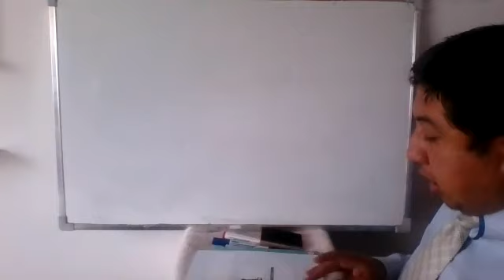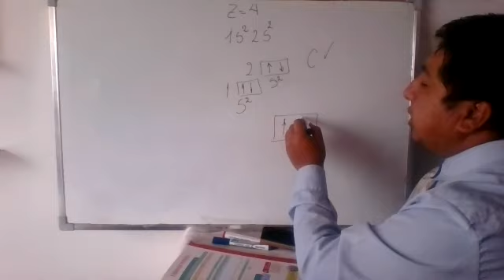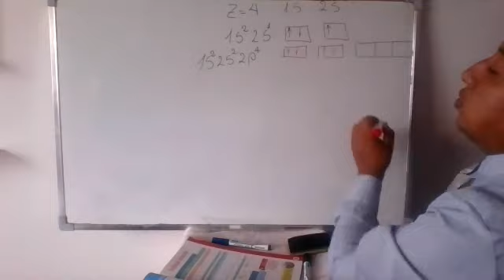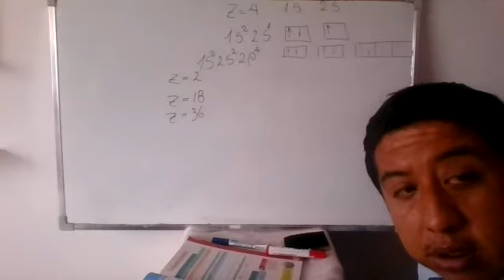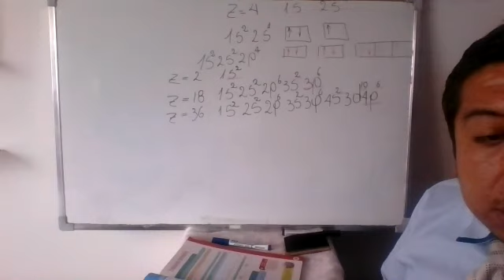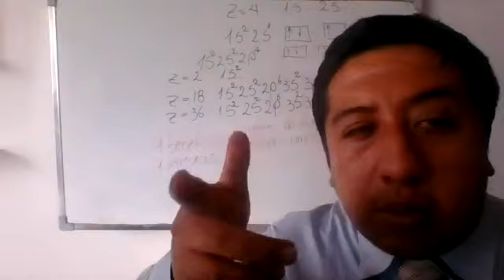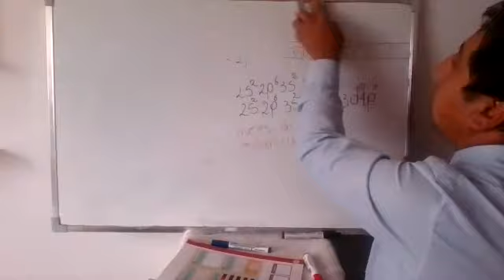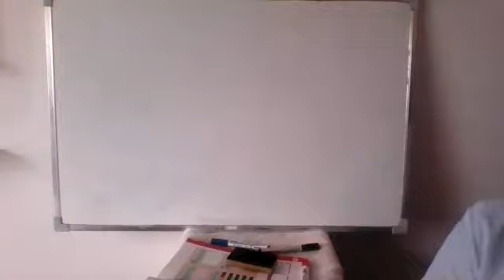1BGU B QUÍMICA 19OCT2020